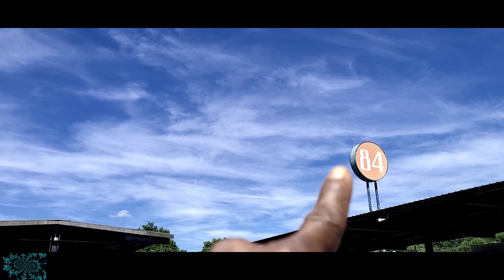Sky A*M*P'oids (Asteroids/Moonoids/Planetoids).......20210629 ☄🌕🌑🌎🌙☀️